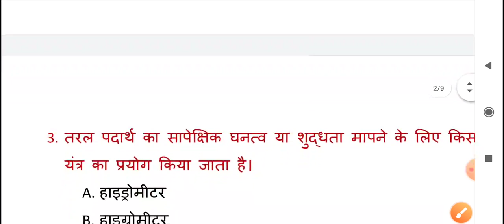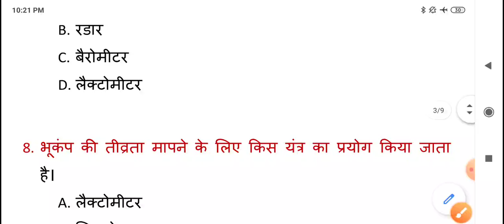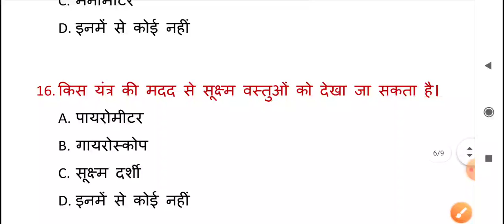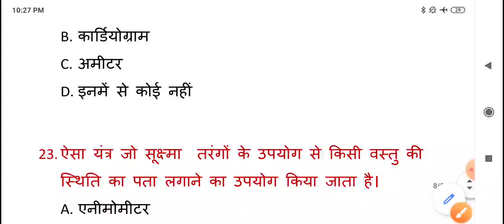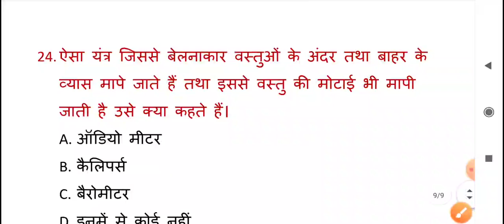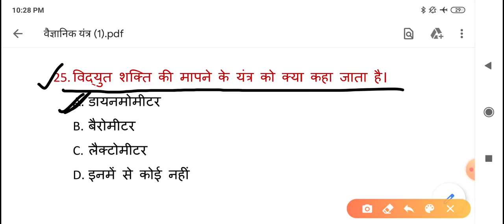वैज्ञानिक यंत्र// TOP -25 प्रश्न // For - Railway,Ssc